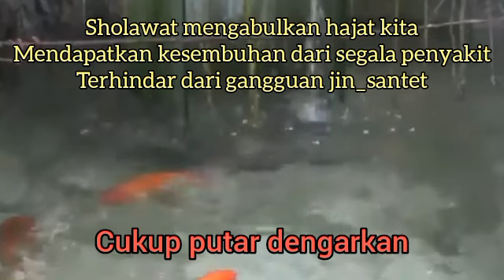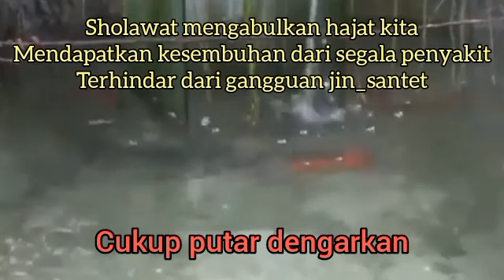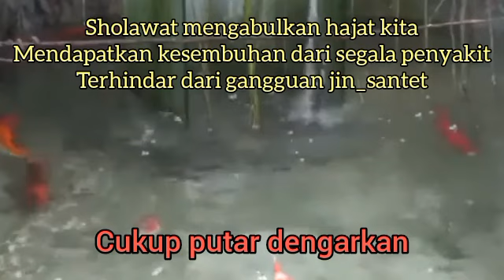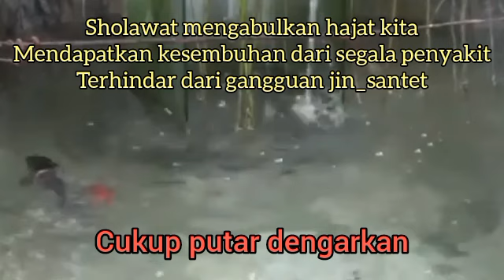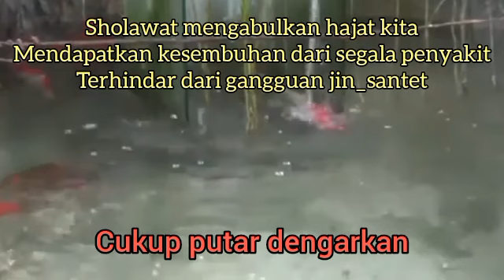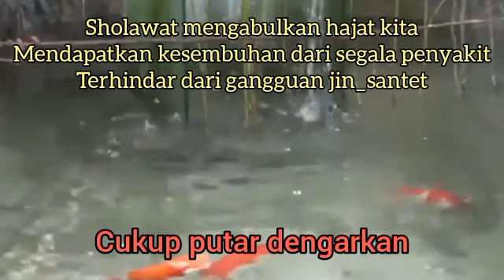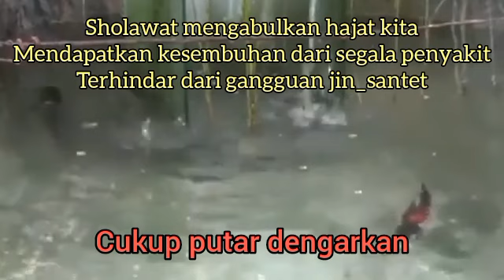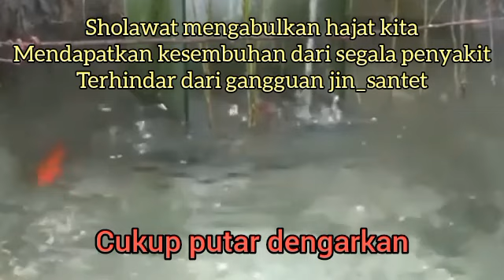Sholawat bulan Rajab bulan ini_hari selasa malam rabu malam ini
Qasidah Burdah Salah satu shalawat yang sangat  di Indonesia adalah shalawat atau Qasidah Burdah. Syair yang berisi pujian-pujian terhadap Nabi Muhammad saw, pesan moral, nilai spiritual dan semangat perjuangan, yang sering dibaca saat memperingati maulid Nabi Muhammad saw.

1. Mujarab dalam mengabulkan hajat-hajat kita dengan izin Allah.
2. Sebagai wasilah atau sarana untuk mendapatkan kesembuhan dari penyakit.
3.Terhindar dari gangguan jin, santet, dan hal-hal ghaib lainnya.